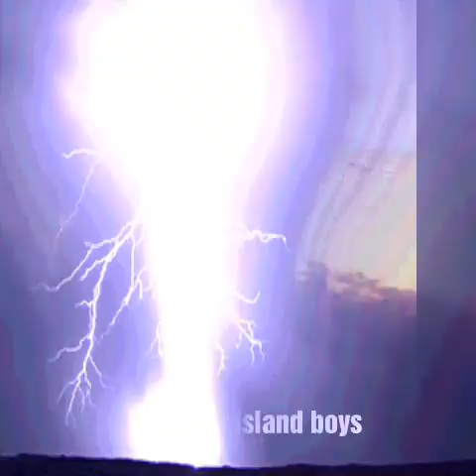Mornington island boys